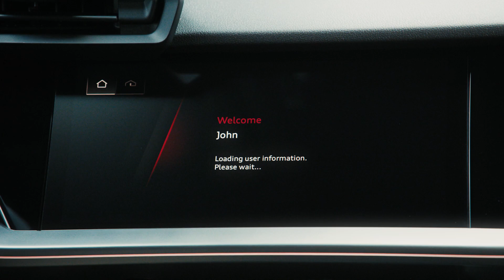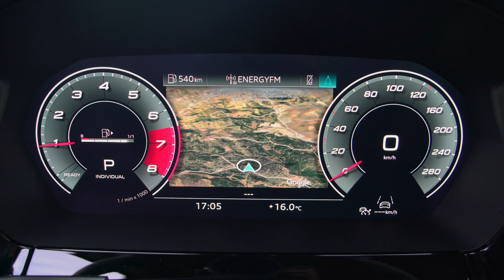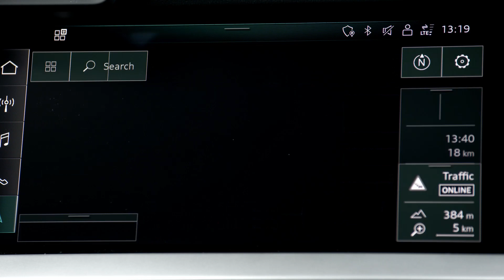2021 Audi A3 Sedan 35 TFSI Interior Exterior Driving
The second generation of an Audi success story is here – the A3 Sedan. The compact four-door model is digitally and fully connected – from the infotainment through to the assist systems. Beneath the elegant body, new drives and refined suspension tuning ensure a driving experience that is as efficient as it is dynamic. The A3 Sedan will be on the lots of European dealerships beginning in summer 2020.

The new A3 Sedan is presented in a sporty, elegant look. Compared with its predecessor, it is now 4 centimeters (1.6 in) longer at 4.50 meters (14.8 ft), while its wheelbase remains unchanged. Its width has increased by 2 centimeters (0.8 in) to 1.82 meters (6.0 ft) and it is now 1 centimeter (0.4 in) taller at 1.43 meters (4.7 ft). This has yielded an increase in headroom – a good 2 centimeters (0.8 in) in the front thanks to the lower position of the driver seat – and some more elbow room. At 425 liters (15.0 cu ft), the luggage capacity is exactly the same as in the predecessor model.
Powerful and elegant: The exterior

The front is dominated by a large Singleframe with honeycomb grille that is flanked by striking headlights. On the outside, they form trapezoidal angles that are drawn downward. In the top model with Matrix LED technology, this is where the new digital daytime running lights are housed. They consist of a pixel array made up of 15 LED segments that can be actuated individually and give the various versions of the A3 Sedan a specific signature.

With the A3 Sportback, the body line running above the sill rises towards the rear lights before the rear wheel arch, thus accentuating the short rear end. The body line on the Sedan, by contrast, extends up to the rear bumper. This emphasizes its length – 15 centimeters (5.9 in) longer than the Sportback – and gives the flank an elegant appearance. The concave surface under the broad body shoulder further accentuates the quattro blisters and the sill. This creates an intensive play of light and shadow. The roof line slopes down from the B-pillar dynamically – just like on a coupé – and finishes in a striking spoiler on the tailgate. Optionally available in carbon, this provides a visual accent and, in so doing, emphasizes the powerful appearance of the four-door model.
Streamlined body

The aerodynamics benefit from the higher rear end compared with the predecessor as well as the large diffuser. As a result, the new A3 Sedan with the 2.0 TDI 110 kW (150 PS) achieves a Cd value of 0.25 and is therefore 0.04 Cd points better than the first generation. The controllable cooling-air inlet with two electrically actuated louver modules behind the Singleframe also contribute to this. They regulate the flow of air intelligently and according to the situation. In addition, the paneled underbody, the exterior mirrors with improved aerodynamics, and the active brake cooling reduce air resistance and make for a streamlined vehicle.
Focused and digitalized: The cockpit

The cockpit of the A3 Sedan is entirely focused on the driver. This begins with the interior design and ends with the display and control elements. Thus, the instrument panel with the central MMI touch display is inclined slightly toward the driver. It has a 10.1-inch diagonal and is intuitive to operate. As standard, it includes handwriting detection as well as natural language control that can optionally draw on the capabilities of the cloud. The 10.25-inch instrument cluster behind the steering wheel is digital even in the basic model. As the Audi virtual cockpit plus, it measures 12.3 inches and offers three different views, including sporty graphics with inclined digits and a particularly dynamic layout. The RPM and speed are shown here as bar diagrams with angular red graphical elements. Upon request, a head-up display complements the display concept, whereby it projects important information onto the windshield in the driver’s direct field of vision.